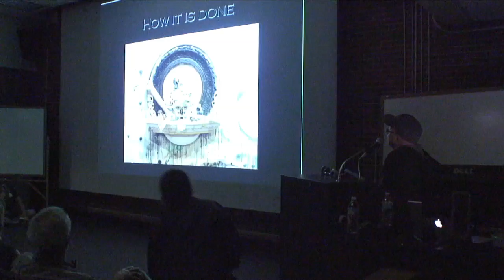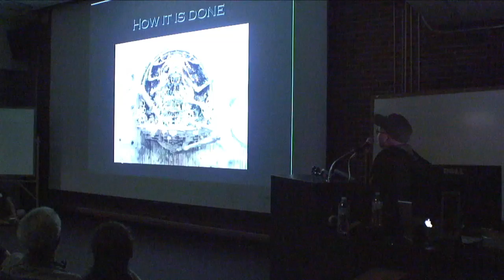FSU Visiting Artist: Kris Kuksi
Kris Kuksi has received several awards and prizes and has been featured in over 100 exhibitions in galleries and museums worldwide including the Smithsonian's National Portrait Gallery.  His art can also be seen in a number of international art magazines, book covers and theatrical posters. He is featured in both public and private collections in the United States, Europe, and Australia that include individuals such as Mark Parker (Nike CEO), Kay Alden (three time Emmy award winning writer for Young and the Restless & Bold and the Beautiful), Fred Durst (musician, and film director), Chris Weitz (movie director The Golden Compass & Twilight: New Moon) Guillermo del Toro (movie director Pan's Labyrinth & Hell Boy 2) and Robin Williams (Academy Award and Golden Globe winning actor).  Kuksi's home base is in Hays, Kansas.  His recent sculptural assemblages are featured in the book Divination & Delusion.